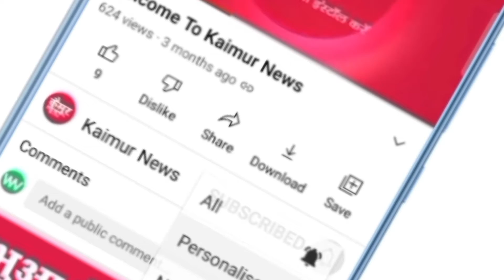349 लीटर शराब के साथ दो तस्कर गिरफ्तार, ऑटो वाहन जप्त